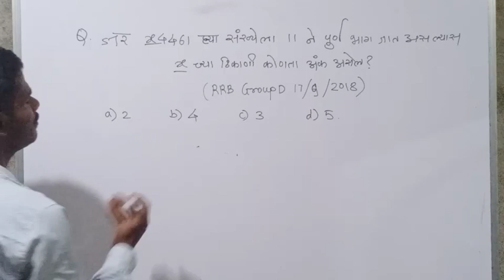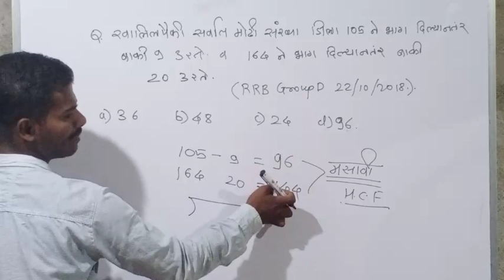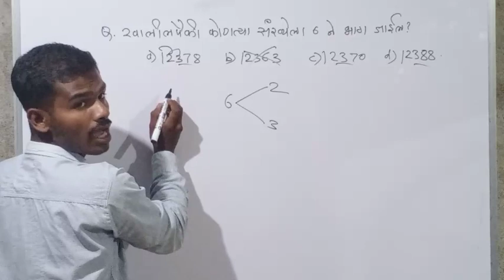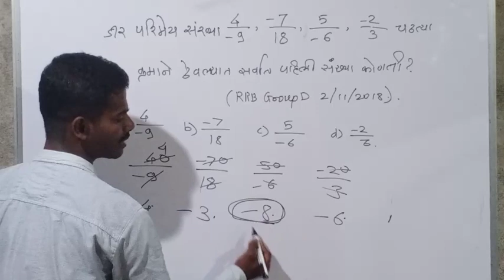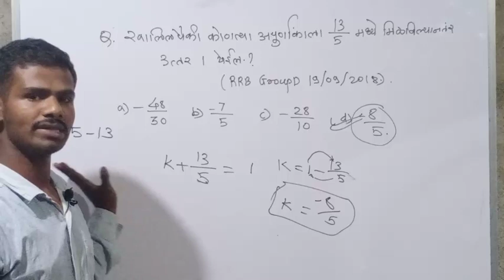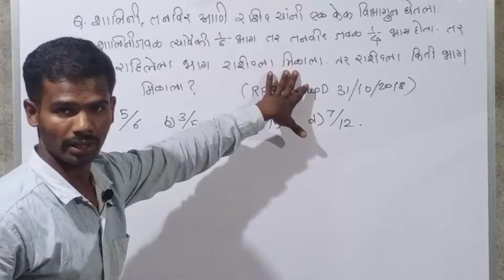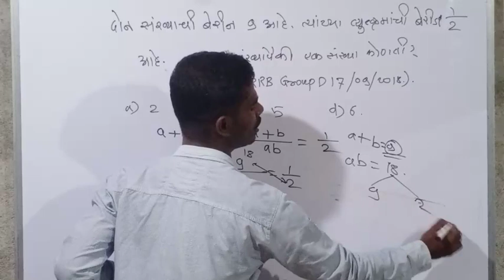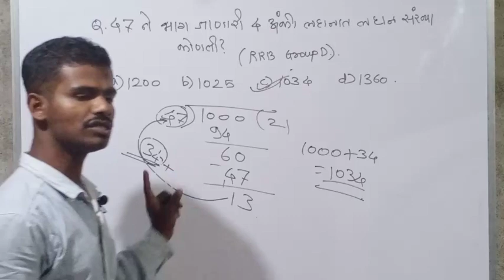NTPC & GROUP D CRASH COURSE PART 3| NTPC & GROUP D MATHS IN MARATHI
ntpc crash course in marathi part 3| group d crash course in marathi | group d crash course| maths in marathi| number system in marathi| number system by vishal bagadi|